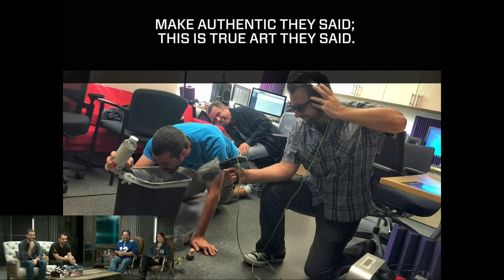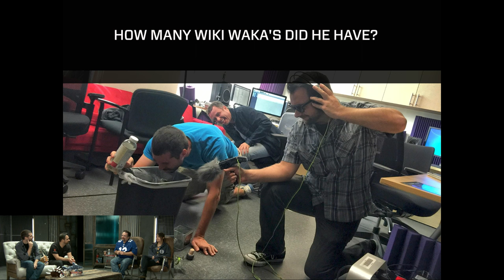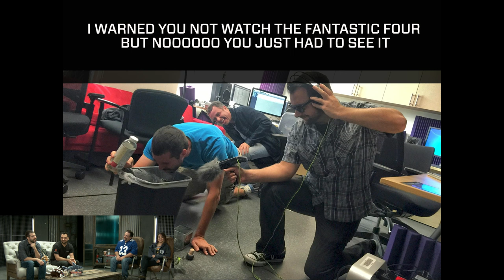Firefall Live with guests Michael and Greg from the audio team!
Firefall Live is a weekly live show hosted by Red 5 Tribe Members. The group delivers development and community news, as well as lead a real-time Q&A.  Join us Friday mornings LIVE at 10AM PST

Firefall is on social media!